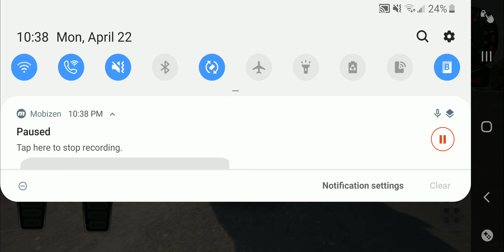Honda Civic Donk Shenanigans - CarXDriftRacing